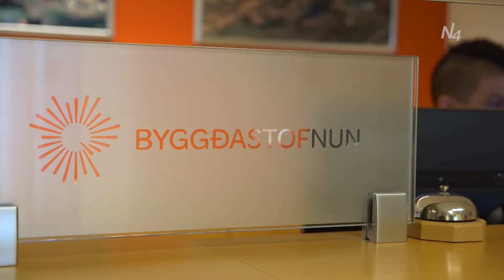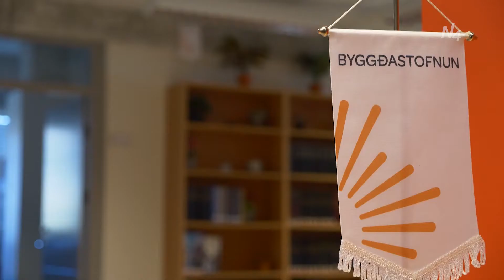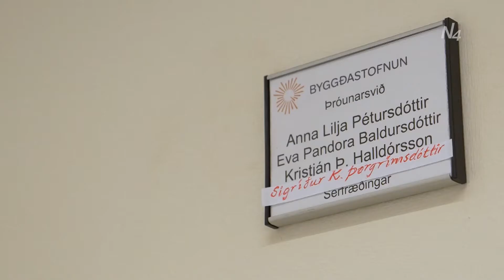Tækifæri dreifðra byggða